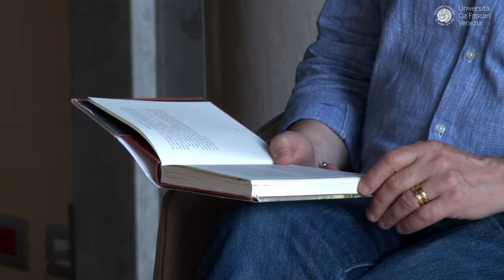Pillole di Writers in conversation - Fredrick Sjoberg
8 giugno 2017
Aula Baratto - Ca' Foscari